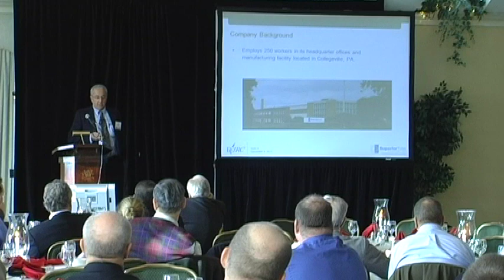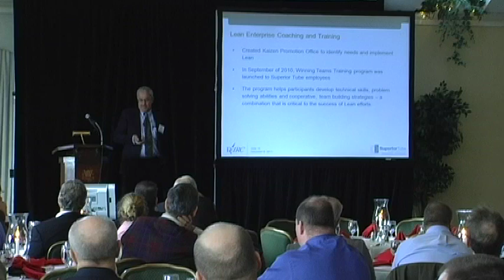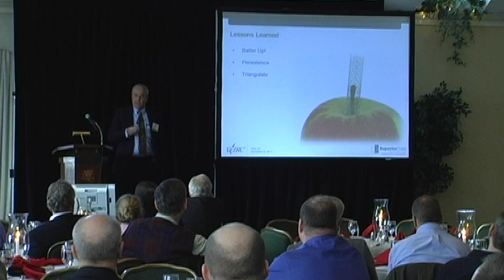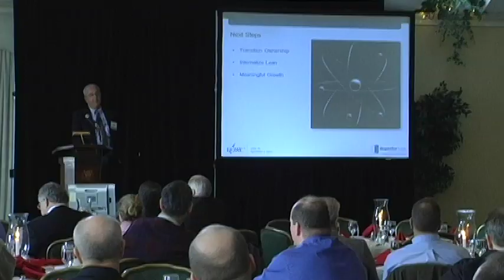Tony Jost Superior Tube